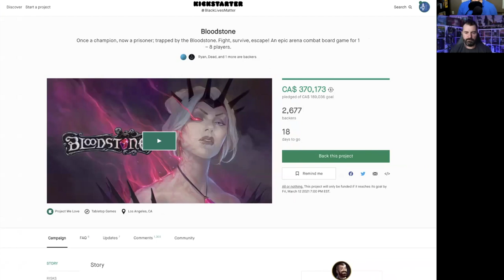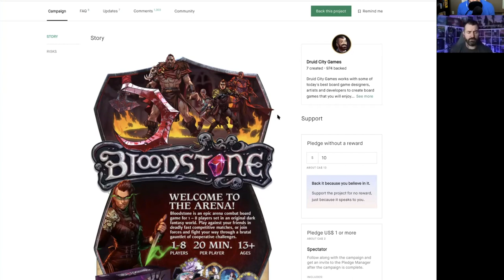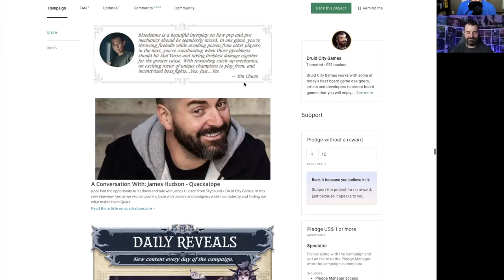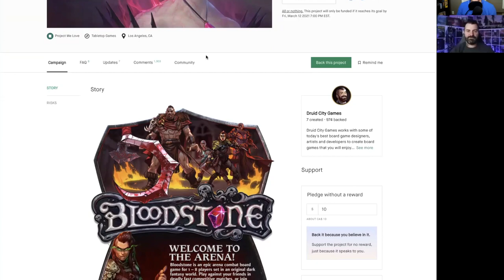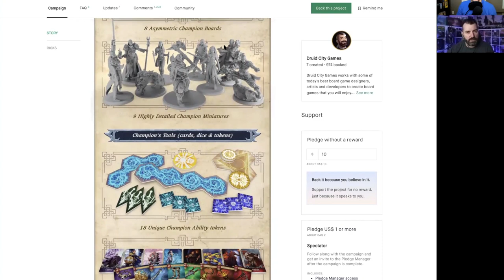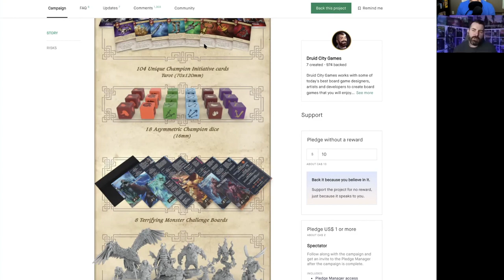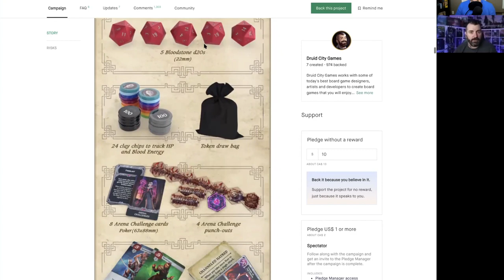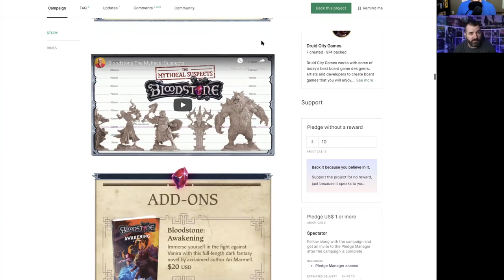Ep 72: James Hudson, Skybound Tabletop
James Hudson is a tabletop designer, developer and the creator of Druid City Games, which launched the popular titles Grimm Forest, Sorcerer City, and Tidal Blades. James is currently the Senior Director of Tabletop for Skybound Tabletop, a division of Skybound Entertainment.
In this interview, we will talk about his newest title, Bloodstone, an epic arena combat board game for 1 – 8 players.